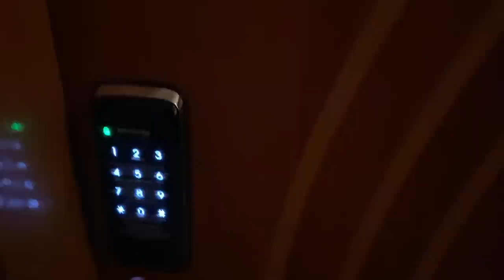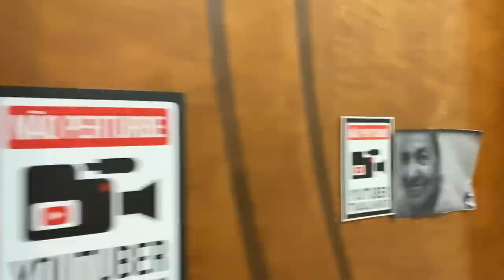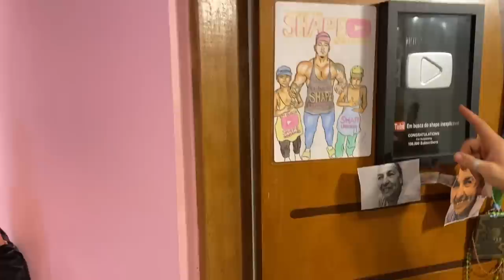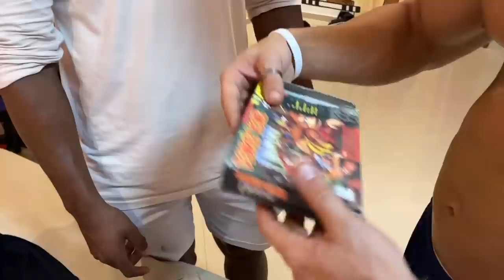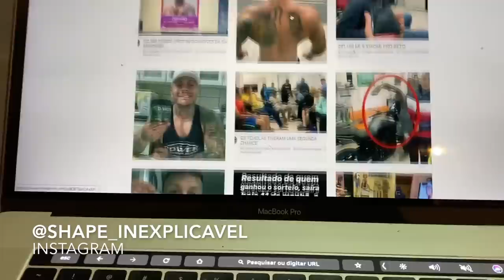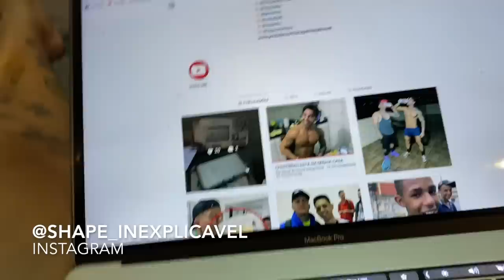IRMÃO DO ZYZZ I TOGURO I TREINO I BALADA